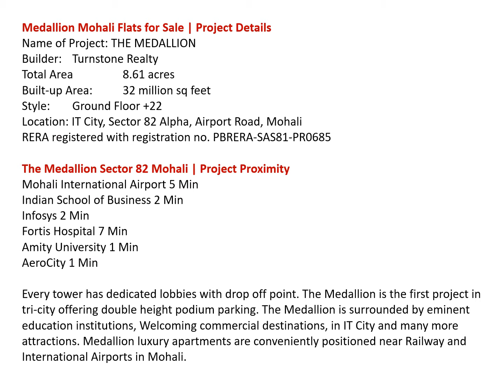3 BHK 2601 Sq Ft flat In The Medallion Mohali 95O1O318OO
The Medallion Mohali Sector 82 flats in Aerocity 95O1O318OO
The Medallion Mohali is an ultra-luxury project by Turnstone Realty in Sector 82, Mohali. The Medallion has 3 bhk / 4 bhk luxury flats & elegant penthouses in Mohali with 660 units in total. The Medallion Sector 82 Mohali is best luxury residential project in Mohali having all luxury amenities on international Airport Road Mohali. Live a hassle-free life at the Medallion Sector 82 Mohali. The Medallion is situated near International Airport adjoining Gmada Aero City and Gmada IT city Mohali.

Medallion Price | Resale Availability
• The Medallion 3 BHK Flat / 1550 sq feet, Price 5800 per Sq feet
• The medallion Mohali 3+1 BHK Flat / 1995 sq feet, Price 5500 per Sq feet
• Medallion Mohali 4+1 BHK Flat / 2695 sq feet, Price 5300 per Sq feet

The Medallion Mohali | Project Features
• Architectural compliant site with podium parking
• Mivan Construction Technology
• 38,000 Sq Feet of Amenities
• Every tower has dedicated lobbies with drop off point.
• Each flat in The Medallion project is corner flat.
• Manicured grounds with multiple fountains and reflecting pool
• Hand-forged antique garden pavilion transport

Medallion Mohali Flats for Sale | Project Details
• Name of Project: THE MEDALLION
• Builder: Turnstone Realty
• Total Area 8.61 acres
• Built-up Area: 32 million sq feet
• Total Towers: 9 Nos
• Style: Ground Floor +22
• Location: IT City, Sector 82 Alpha, Airport Road, Mohali
• RERA registered with registration no. PBRERA-SAS81-PR0685

The Medallion Sector 82 Mohali | Project Proximity
• Mohali International Airport 5 Min
• Indian School of Business 2 Min
• Infosys 2 Min
• Fortis Hospital 7 Min
• Amity University 1 Min
• AeroCity 1 Min
• Railway Station Mohali 4 Min

the medallion mohali, medallion mohali, medallion flat in mohali, the medallion sector 82 mohali, the medallion mohali sample flat, the medallion mohali review, the medallion mohali price list

Every tower has dedicated lobbies with drop off point. The Medallion is the first project in tri-city offering double height podium parking. The Medallion is surrounded by eminent education institutions, Welcoming commercial destinations, in IT City and many more attractions. Medallion luxury apartments are conveniently positioned near Railway and International Airports in Mohali.